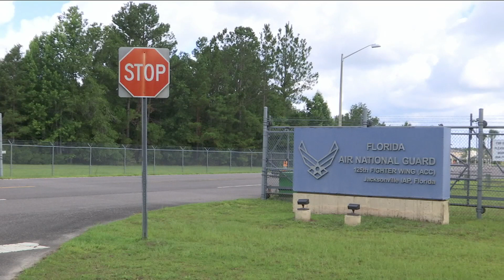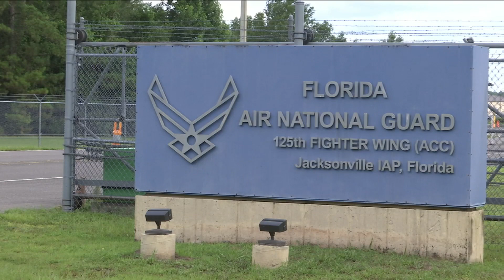Local woman making history with the air National Guard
VIDEO: Chris Parenteau reports on the first woman to achieve the rank of Chief of Emergency Management in the air National Guard.